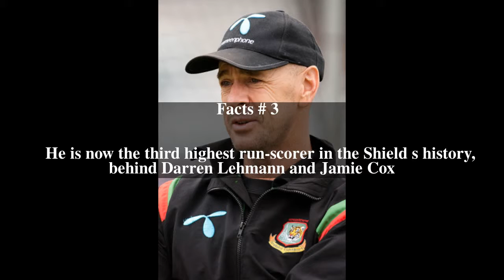Jamie Siddons Top # 7 Facts